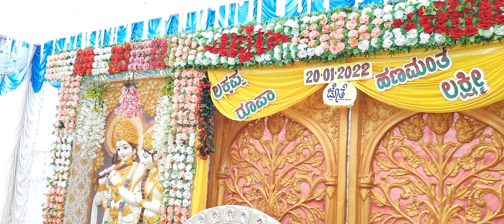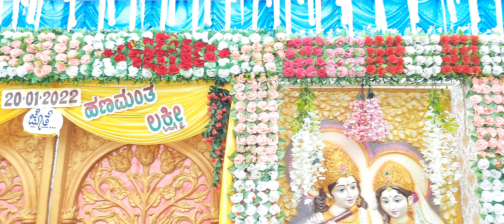ಪರಸು ಕೊಲುರ ಯಾರಿಗಿ ಯಾರು ಇಲ್ಲಾ live video rasamanjari karyakrama parasu kolur